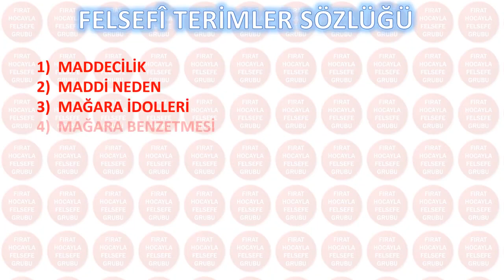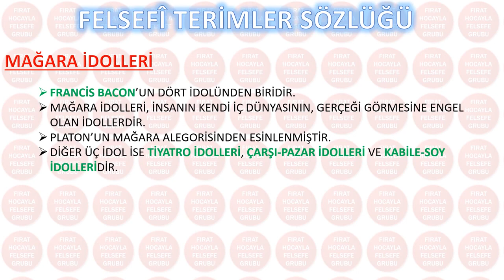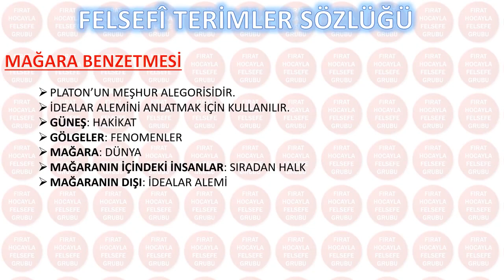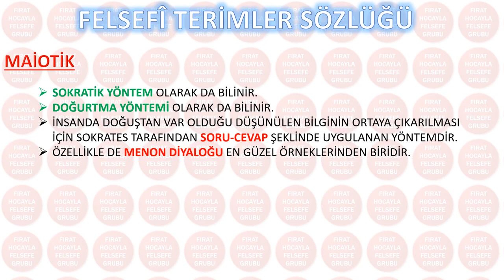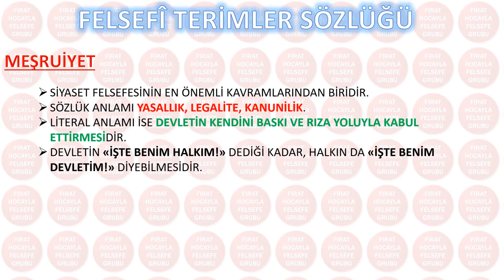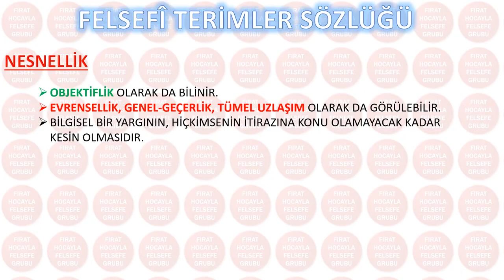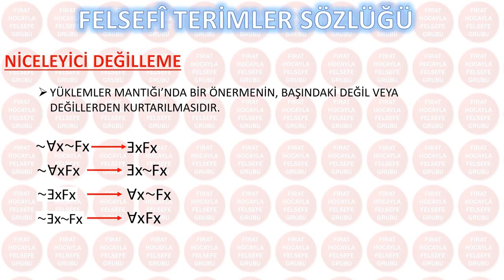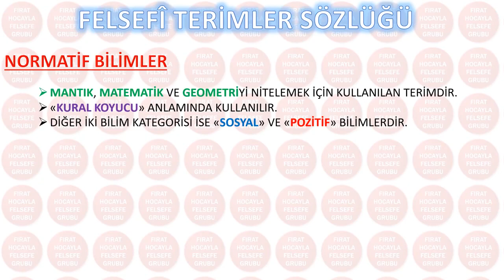felsefeterimleri M - N ile başlayan kavramlar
DERS NOTLARI VE MİNİ TESTLER PAYLAŞTIĞIMIZ İNSTAGRAM SAYFAMIZ @rehpercivanim SAYFAMIZDAKİ DİĞER VİDEOLARIMIZ FELSEFE VİDEOLARI 11. SINIF 1. DÖNEM 1. YAZILI ÇAIŞMALARI ANTİK FELSEFE KONU ANLATIMI AYDINLANMA FELSEFESİ BENTHAM VE HEGEL MODERN FELSEFE IMMANUEL KANT ORTA ÇAĞ FELSEFESİ BÜTÜN FELSEFE EKOLLERİ ALFABETİK SIFIRDAN BAŞLAYANLAR İÇİN FELSEFE KAVRAMLARI DENEME ÇÖZÜMÜ TYT AYT FULL 1 RÖNESANS FELSEFESİ DENEME ÇÖZÜMÜ TYT AYT FULL 2 FELSEFE DERSİNİN TEMEL MANTIĞI NEDİR SINAV TÜYOLARI FELSEFE TERİMLERİ SÖZLÜĞÜ PLAY LİST PSİKOLOJİ VİDEOLARI PSİKOLOJİ BİLİMİNİ TANIYALIM PSİKOLOJİNİN TEMEL SÜREÇLERİ ÖĞRENME BELLEK DÜŞÜNME PART 1 ÖĞRENME BELLEK DÜŞÜNME PART 2 ÖĞRENME BELLEK DÜŞÜNME PART 3 ÖĞRENME BELLEK DÜŞÜNME PART 4 RUH SAĞLIĞININ TEMELLERİ MANTIK VİDEOLARI ÇIKARIM SORULARI NASIL ÇÖZÜLÜR KLASİK MANTIK ÜNİTESİ MANTIĞA GİRİŞ MANTIK VE DİL ÜNİTESİ ÖNERMELERDE DÖNDÜRME İİŞKİSİ ÖNERMELERDE KARŞI OLUM İLİŞKİSİ SEMBOLİK MANTIK ÇIKARIM GEÇERLİLİĞİ DENETLEME SEMBOLİK MANTIK DOĞRULUK TABLOSU SEMBOLİK MANTIK TUTARLILIK DENETLEME SEMBOLİK MANTIK ÜNİTESİ YÜKLEMLER MANTIĞINDA BİRLİKTE TUTARLILIK DENETLEME YÜKLEMLER MANTIĞINDA ÇIKARIM GEÇERLİLİĞİ DENETLEME YÜKLEMLER MANTIĞINDA GEÇERLİLİK DENETLEME YÜKLEMLER MANTIĞINDA TUTARILIK DENETLEME SOSYOLOJİ VİDEOLARI SOSYOLOJİYE GİRİŞ BİREY VE TOPLUM ÜNİTESİ TOPLUMSAL DEĞİŞME VE GELİŞME ÜNİTESİ KÜLTÜR ÜNİTESİ TOPLUMSAL KURUMLAR TOPLUMSAL YAPI ÜNİTESİ GENEL TEKRAR VİDEOLARI TYT AYT FULL TEKRAR MSÜ GENEL TEKRAR – TYT GENEL TEKRAR BÜTÜN FELSEFE EKOLLERİ ALFABETİK REHBERLİK VİDEOLARI REHBERLİK VİDEOLARI PLAY LİST